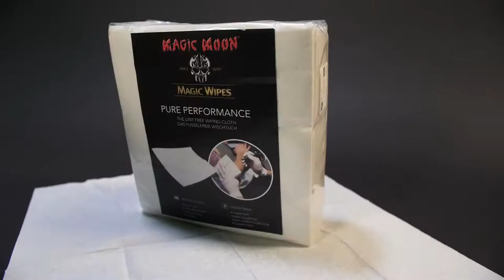Magic Moon Magic Wipes (EN)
Magic Moon Tattooing GmbH
Gewerbestraße Süd 69a
D-41812 Erkelenz
GERMANY